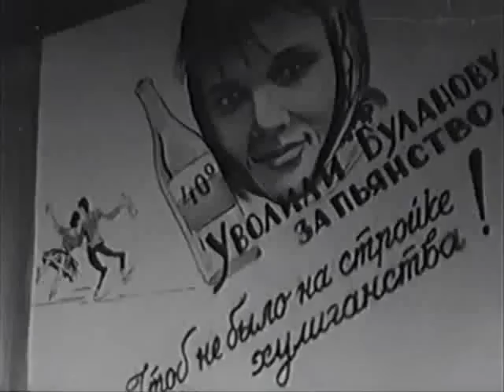17 S Kramarov-1965 С Крамаров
s Kramarov-1965 С Крамаров
— На завтрашней улице - Матвейчук
Люсьена Овчиникова, В.Высоцкий , в одном месте даже с гитарой,
 но ни одной песни , хотя песен много